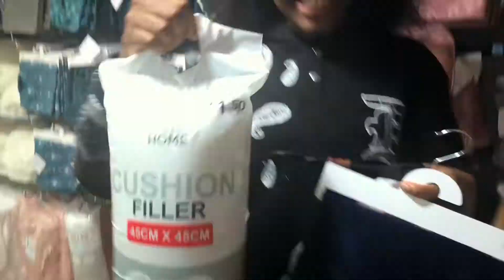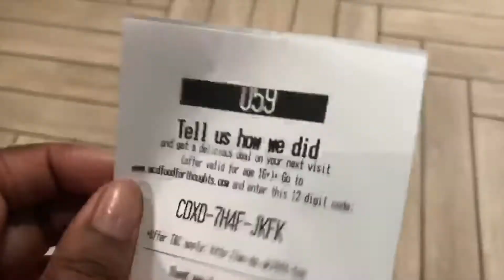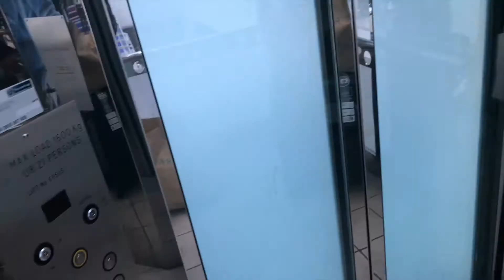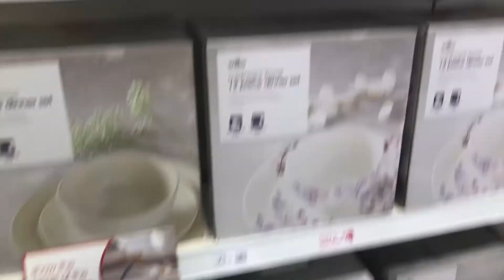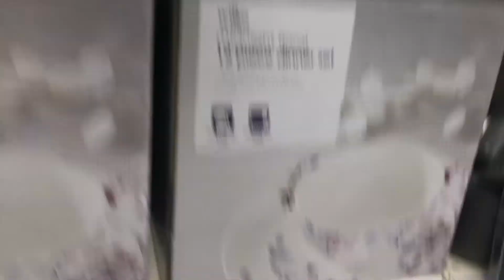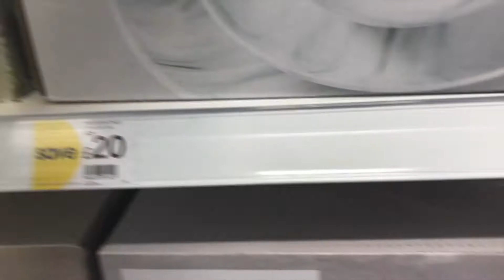HUGE FIRST YEAR UNI SHOP! HAUL & VLOG 2021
HEY NKW SQUAD! ☺️☺️
After my sister's resultsday I took my motto of 'SHOP TILL YOU DROP' to a whole new level for her.
Congratulations to all the first years that made it🥳
We trekked all the way to Jericho just to bring you the BEST places to shop for the CHEAPEST PRICE for your first year at uni 🥰🥰🥰.